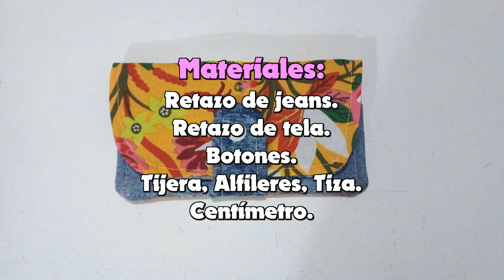Billetera de retazo con divisiones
Billetera o cartera de jeans reciclado con divisiones.